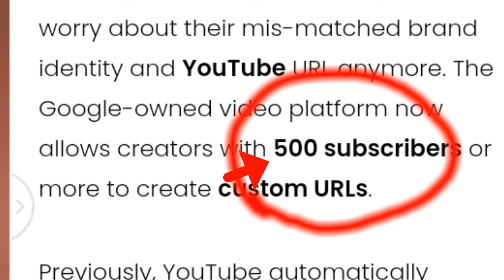[YT Studio App Big Update] Youtube Studio App New update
In This video i will showing youtube studio app new update interface and how to use youtube studio youtube new update App 2021 Bangla. This video i will show you youtube studio App new inTerface all DeTails Bangla.
studio new update
youtube latest updateyoutube new update featuresyoutube new update features 2021youtube new update todayyoutube latest update featuresyoutube latest update 2021youtube new features 2021youtube studio